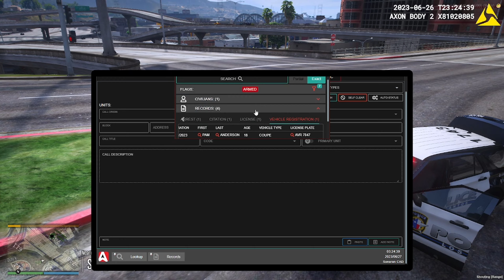FiveM - Bayside Roleplay | Episode 15 - Suspect Down!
This episode was so funny! I enjoyed it with our partner Demarcus. Hope you guys enjoyed the video.